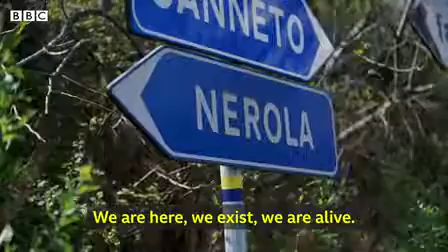Coronavirus: Quarantined Italian village turned into human laboratorys